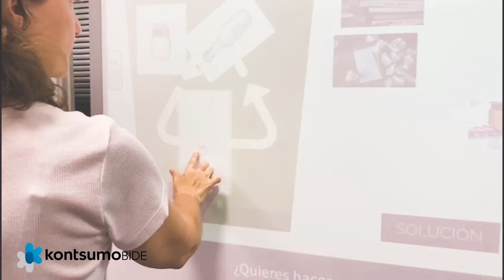Centros de formación en consumo, curso 2021-22. ¡Nos vemos en septiembre!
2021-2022 ikasturtea bukatu da. Irailean itzuliko gara.
Eskerrik asko parte hartu duzuen guztioi!!

Vitoria-Gasteiz, Bilbo eta Donostiko kontsumoko prestakuntza zentroak.

Se acaba el curso 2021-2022. Nos vemos en septiembre.
¡¡Muchas gracias a todas las personas que habéis participado!!

Centros de formación en consumo de Vitoria-Gasteiz, Bilbao y Donostia / San Sebastián.